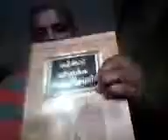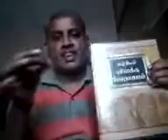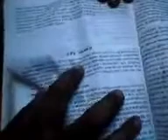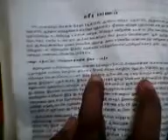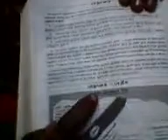Paradise and Hades - Let to debate and discussion